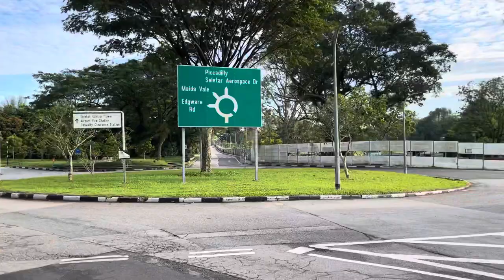Morning walk up to Seletar camp/Mhelz Storiary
Is just a raw vlog during me and my husband doing morning walk, we go up to seletar airport Singapore,which is a private airport here in Singapore.